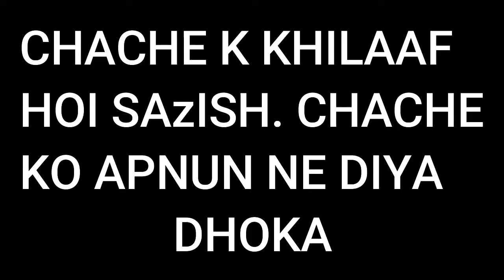CHACHA Mila apni Bhatiji se ft.@JanjuaTalks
CHACHA Mila apni Bhatiji se ft.@JANJUA TALKS @TROX GAMING @SK GAMERS

RAM           8GB